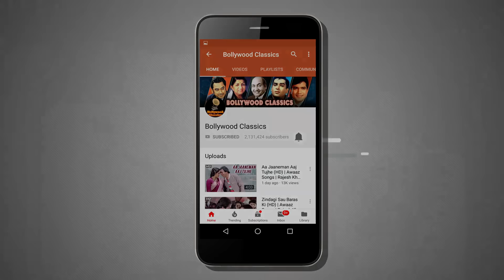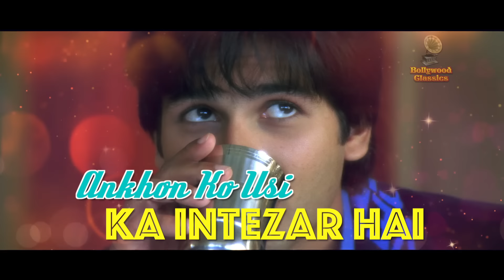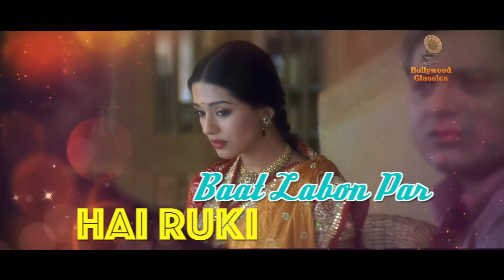Do Anjaane Ajnabi Lyrical | Vivah | Shahid Kapoor, Amrita Rao | Udit Narayan, Shreya Ghoshal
Listen and sing along this classic superhit Hindi  song "Do Anjaane Ajnabi" along with Lyrics, sung by Udit Narayan, Shreya Ghoshal from the Hindi movie "Vivah" staring Shahid Kapoor,  Amrita Rao in lead roles.

♪ Available on ♪

Movie: Vivah
Singer:  Udit Narayan, Shreya Ghoshal
Cast:  Shahid Kapoor,  Amrita Rao
Director: Sooraj R. Barjatya